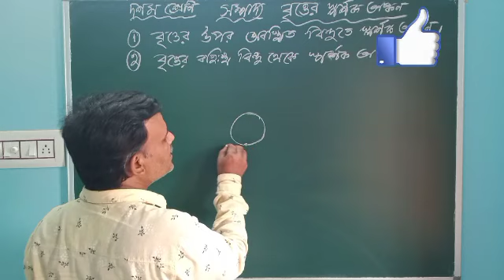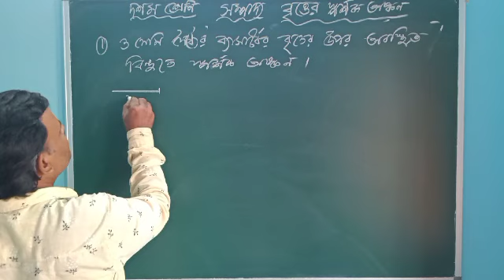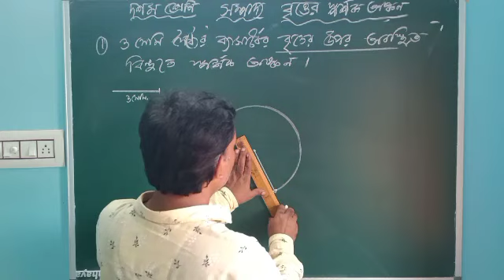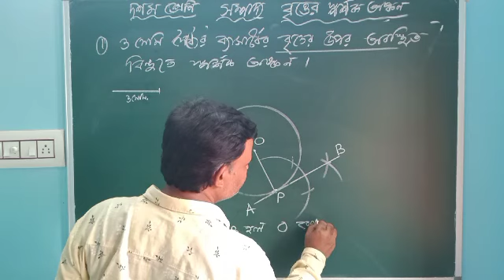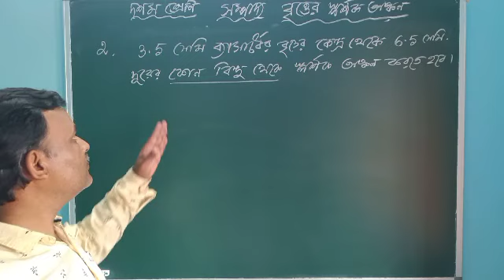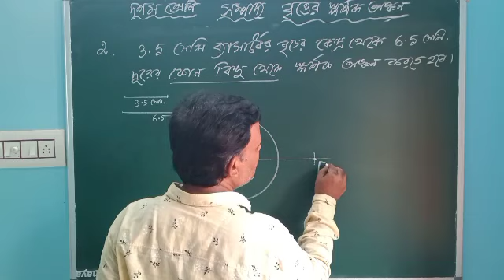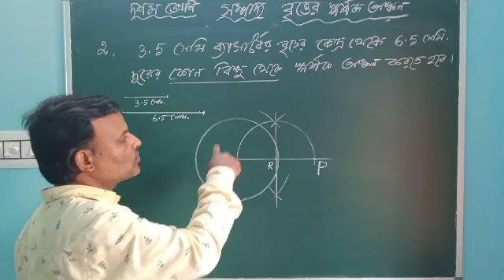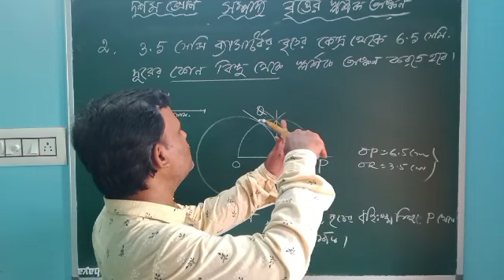সম্পাদ্য : বৃত্তের স্পর্শক অঙ্কন ll দশম শ্রেণি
এই ভিডিও টি WBBSE এর দশম শ্রেণীর ছাত্র ছাত্র ছাত্রীদের জন্য উপযোগী। এর মধ্যে রয়েছে দুটি গুরুত্বপূর্ণ সম্পাদ্য ।কোন জ্যামিতিক ধর্মকে কাজে লাগিয়ে সম্পাদ্য অঙ্কন করতে হবে তা জেনে নিয়ে বার বার অনুশীলনই নিজেকে তৈরি করার একমাত্র উপায়। ভিডিও টি দেখার পর কষে দেখি 18 এ প্রদত্ত সম্পাদ্য  গুলি অভ্যাস করতে হবে। তবেই পরীক্ষা র খাতায় সুন্দর ভাবে সম্পা দ্য করতে পারবে।